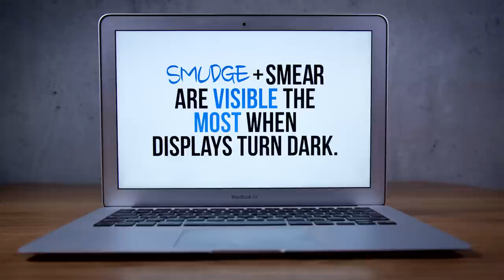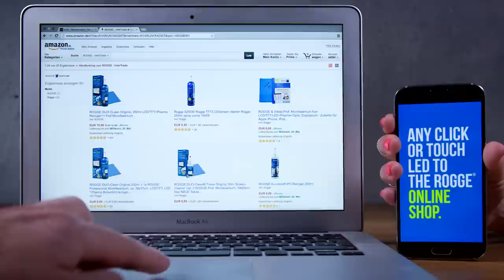Rogge "The Smudgy Screen Ad" for Laptop, PC and Flat TV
User sehen schwarz: Das Rogge Display-Ad gegen verschmierte Displays.

Screens going dark: Rogge's clearest display ad for cleaner screens.

Over the years, there has been a huge transition from desktop computers to laptops, tablets, and even smartphones. But along with the number of screens also a certain problem has multiplied: smudge, smear, grease or even bacteria on your laptop’s or tablet’s screen. They are not only disgusting to look at, but also make it to unpleasant to use. So how do we make people aware they might really need a good screen cleaner?
Our idea: Smudge and smear are visible the most on dark screens – so ROGGE® Screen Cleaner exactly does this: using only a black display, we let a user’s laptop or tablet screen itself do the advertising for us. The case study video shows how the campaign worked and what results it achieved.